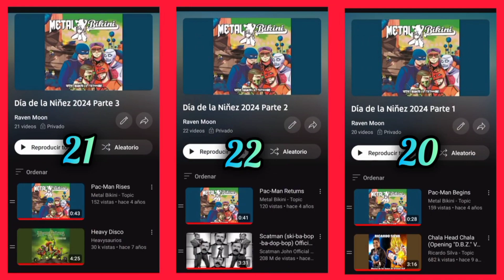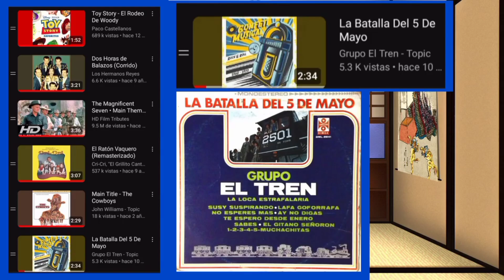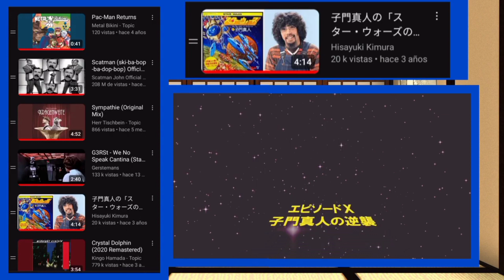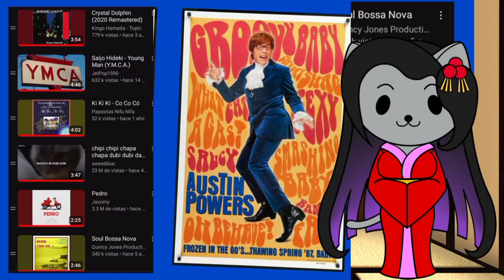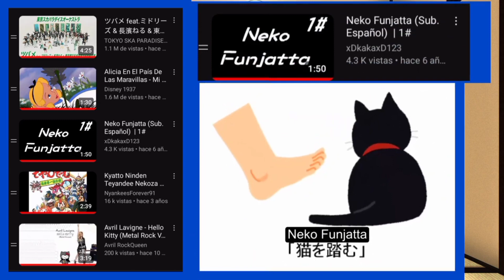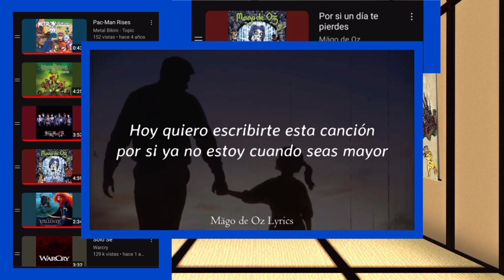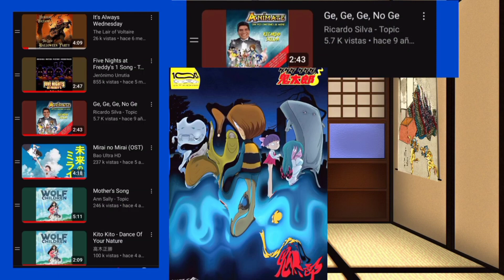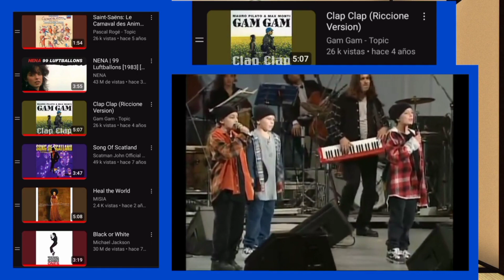RADIO Raven Moon PRESENTA: Playlist Día de la Niñez 2024. INFO DUMPING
Aquí esta finalmente la explicación o un recorrido, no sé cómo llamarlo aún; por todo el playlist que hice para este 30 de abril. No llegó a tiempo como hubiera querido, pero muchas cosas se pusieron en el camino.
Ya para terminar, solo me queda decirte que si llegaste hasta aquí te lo agradezco mucho, y más aún si escuchas los playlists. También te agradecería un like y si conoces a alguien que también ame la música, se lo compartas.
Honestamente, yo hago estos playlists para disfrute personal pero también me gusta compartirlos y sé que tal vez no a muchos les agradé en su totalidad, pero también lo veo como una forma en que se pueden descubrir y aprender nuevas cosas y también me gusta transmitir sentimientos e ideas a través de ellos.
La verdad no espero muchas vistas, pero me gusta expresarme y compartir estas cosas que conozco y he aprendido, así que, de nueva cuenta si te quedaste a escuchar todo el video, te lo agradezco mucho.
Este es un playlist de 63 canciones dividido en tres partes y se incluyen canciones de diversos géneros y épocas.
En la primera parte comienza con Pac-Man Begins de Metal Bikini, después recordamos al gran Mangaka Akira Toriyama con Chala Head Chala, La Fantástica Aventura y el opening de Dr Slump. Seguido por el opening de Doraemon el Gato Cósmico y Hajimete no Chuu por platina Jazz. Del musical La novicia Rebelde, tres covers de sus canciones, una de ellas siendo el opening de su propio anime. Luego escuchamos Yakigoori No Uta de Gochisosan, seguido por el opening de Heidi y La Montañesa de Leda Moreno; El Rodeo de Woody y te cuento varias de vaqueros con Dos Horas de Balazos de los Hermanos Reyes, el tema de los 7 Magnificos, el Raton Vaquero de Cri-Cri, de John Williams, The Cowboys y luego: La Batalla del Cinco de Mayo con Grupo el Tren y Pancho Lopez, para finalizar con Metete Teté de Cri-Cri en su versión en japonés.
La segunda incluye: Pac-Man Returns de Metal Bikini seguida por de Scatman John y Simpathi, miren que bonito perrito. We no Speak Cantina un divertido Mash up, Star Wars cantada por Masato Shikado, Crystal Dolphin de Kingo Hamada y Young Man Saijo Hideki. Las payasitas Nifu Nifa cantan Ki ki ki Co co có y luego siguen chipi chipi chapa chapa y Pedro. Seguidas por Soul Bossa Nova, Woo Hoo, We’re Alright, Wipe Out y Surfin’ Bird. Desde Chile, El Soldado Trifaldón y de Argentina El Perro Salchicha, Tokyo Ska Paradise nos canta Tsubame y seguimos con mis panitas los gatos, con Mi País de Ilusión, Neko Funjatta, Kyatto Ninden Teyandee Nekoza Dai Ikkai Kouen y finalmente Hello Kitty con Avril Lavigne.
Y la tercera Iniciando metaleramente con Pac-man Rises de Metal Bikini, seguida de Heavy Disco con Heavysaurios y Appare Ga Seigi de Wagakki Band, Por si un día te pierdes de Mago de Oz y Viento y Cielo Alcanzar de Brave y Solo sé de WarCry. Sigue con It’s Always Wednesday de Aurelio Voltaire, Five Night At Freddys de The Living Tombstone y Ge Ge Ge No Ge. Mirai no Mirai, Mother’s Song y Dance of Your Nature, El Carnaval de los Animales y 99 globos rojos de Nena, Clap Clap de Gam Gam, Song of Scatland, Heal the World con Misia y Black or White de Michael Jackson, Nippon Egao Hyakkei, Makudonarudo y finalmente Mitchiri Neko March
Nadie se toma tan en serio los playlists, solo yo.
¡Soy Raven Moon, se les quiere! ¡Miau!